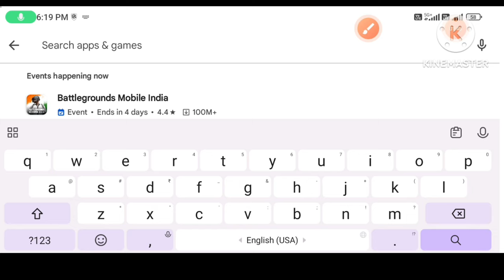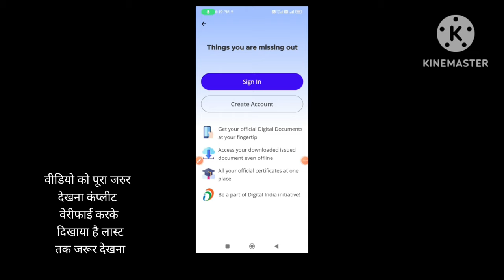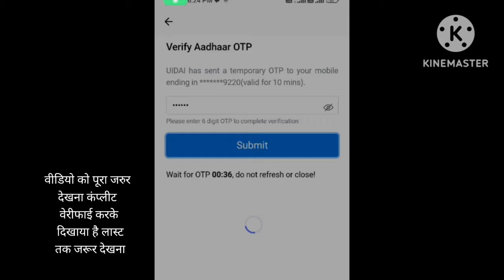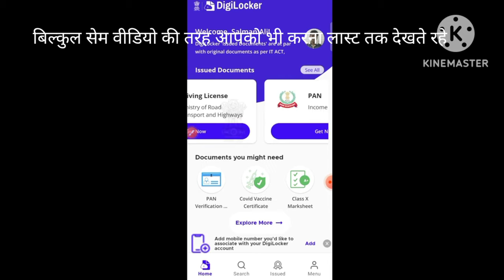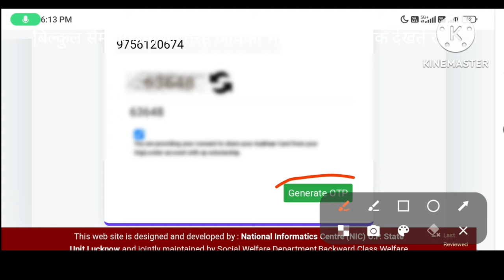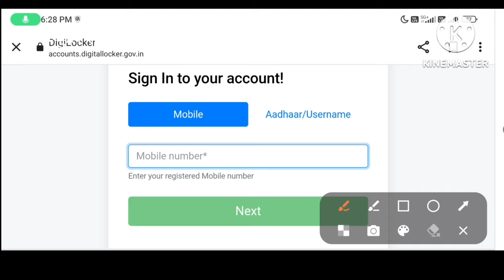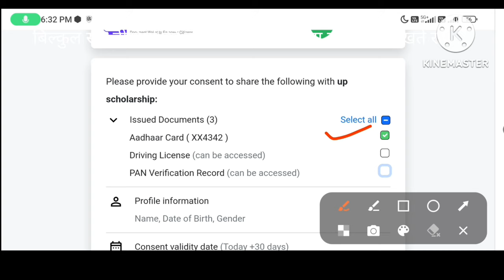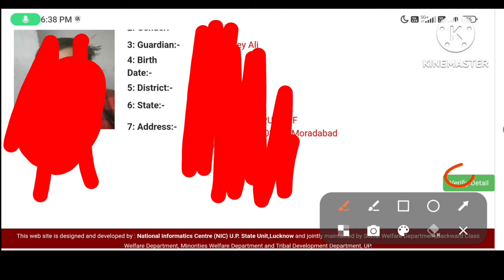up scholarship Digilockler verification kaise kare || scholarship Digilocker verify kaise kare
scholarship Digilockler verification kaise kare | up scholarship Digilockler problem | Digilockler

Up Scholarship Digilocker Verify Kaise Kare || Digilocker Invalid Response Up Scholarship Problem

hi friends🖐👭👬
Wellcome to our chennal

scholarship digilocker problem

up scholarship digilocker problem

up scholarship me digilocker problem

scholarship form online 2023 digilocker pro...

up scholarship digilocker

scholarship form me digilocker kaise banaye

scholarship me digilocker kaise banaye

digilocker account kaise banaye scholarship

scholarship ke liye digilocker kaise banaye

up scholarship digilocker verify kaise kare

Up Scholarship Digilocker Verify Kaise Kare || Digilocker Invalid Response Up Scholarship Problem Website link of scholarship My Facebook Id My Other channal -